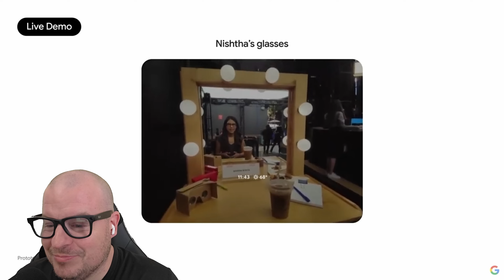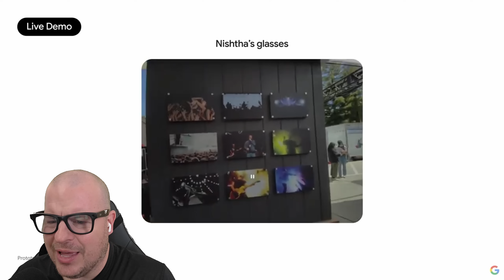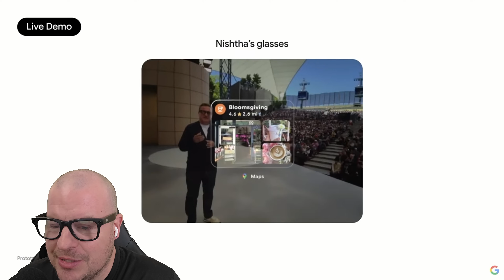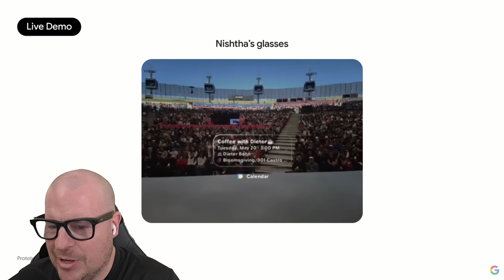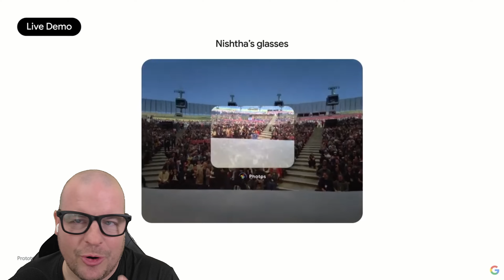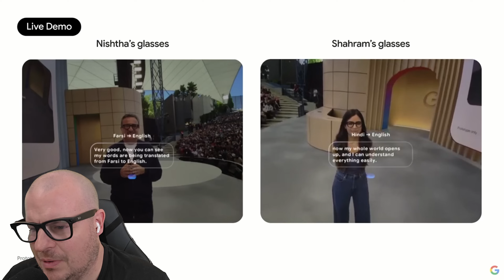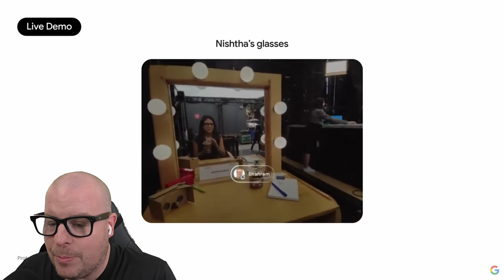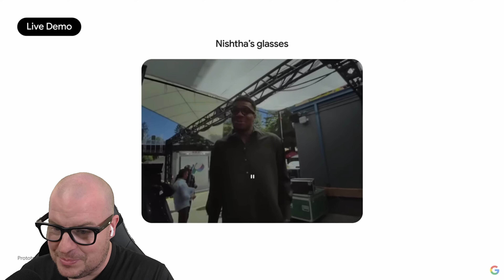Samsung Google XR Gemini AI Glasses: You Won't Believe These Features!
$15 Unlimited Data, Talk and Text Mint Mobile